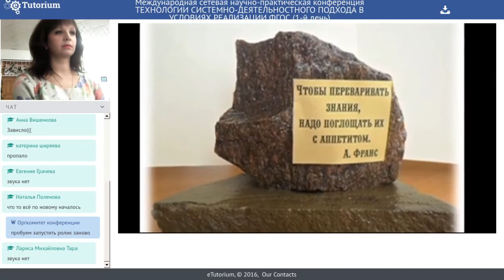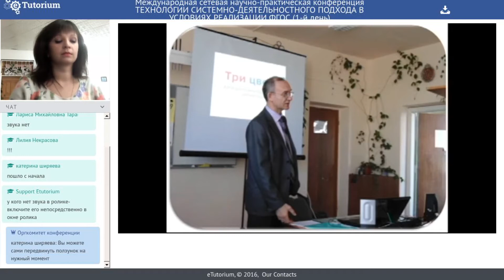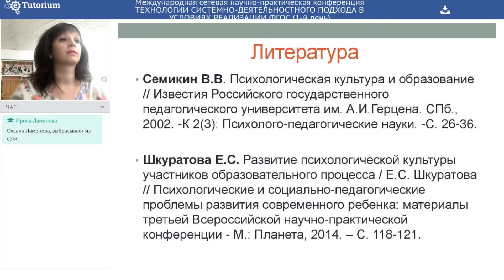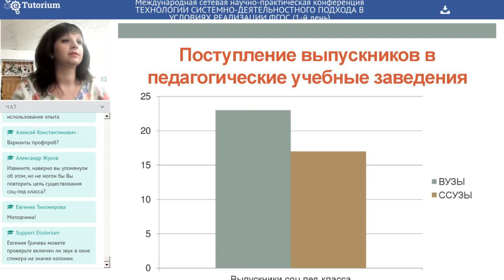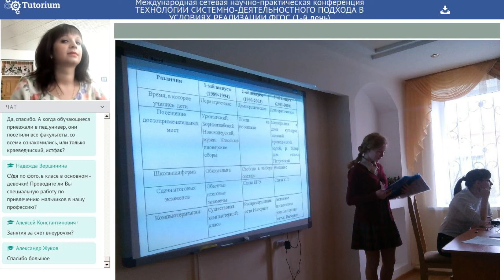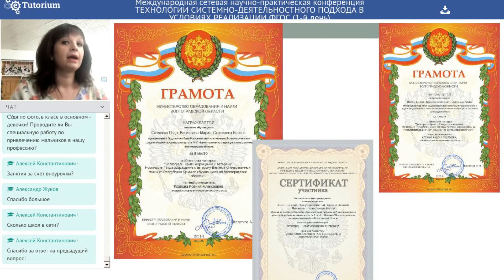Шкуратова Е.С. Сетевой проект «Социально-педагогический класс»: от увлеченности — к мастерству